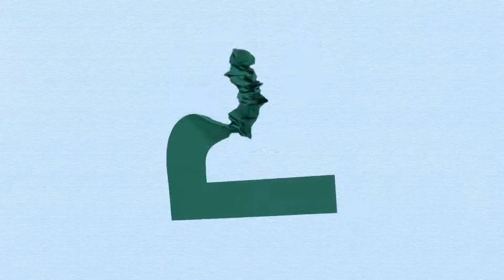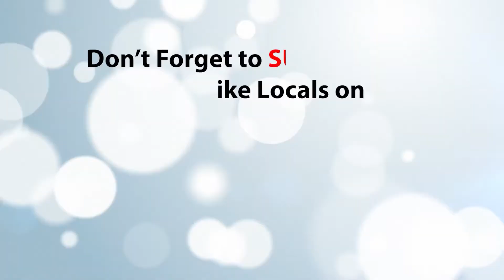Savannah Top Five Events for the week of Dec.16, 2020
Every week Live Like Locals Savannah shares the Top Five Events for the week. This week they're presented by Reneé LaSalle.